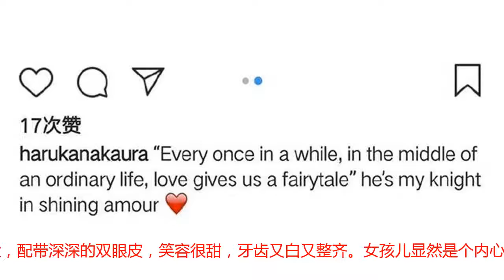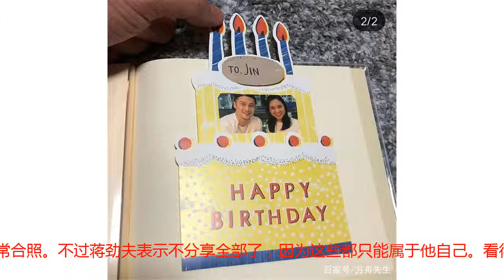城会玩！蒋劲夫女友为夫仔庆祝27岁生日，蛋糕却是用生肉做的！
9月2日是蒋劲夫的生日，向来单身的夫仔今年终于是女友陪着自己庆祝生日了，肯定与以往跟家人或者工作人员一起庆生是不一样的体验。到底有多不一样，舟舟今天总算是见识到了！晚上，蒋劲夫的女朋友晒出了蛋糕的照片。乍一看当然是被这些点亮了的蜡烛所吸引了。一共七根，另外两个是数字“27”，没想到夫仔还这么年轻，以为他出道很久了呢，完全还是小鲜肉嘛！说鲜肉，鲜肉就来了。舟舟再定睛一看，发现这蛋糕有点儿怪怪的，下面卷的像花一样的东西感觉不像是奶油啊，到底是什么材料？视线再往上转移，舟舟才得以确认，居然是生的肉！此刻，舟舟脑海里出现了六个字，那就是：活久见，城会玩！这体验果然是不一般呢！估计蒋劲夫也是第一次吧！图片的下方还配文：A birthday cake for my meat lover！所以meat lover该怎么解释呢？肉食主义者显然在这里用得不太符合情调啊！总之，这个小女朋友真的很调皮了！晚上，夫仔的女朋友又另外晒出了两张照片，一张是近日寿星蒋劲夫开着宾利的帅照。可惜夫仔现在显然没有以前那么帅了，头发蓄得很长，还有胡渣子没有剃，再加上没有美颜……所以总觉得没有以前电视荧幕上的颜值来得高。不过